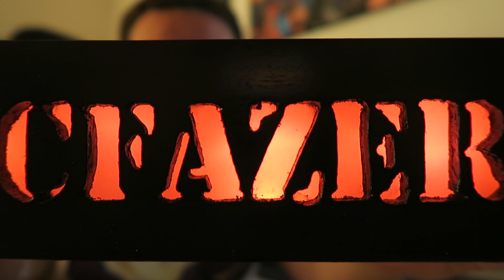PLACA DOS 300.000 INSCRITOS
Miguinhos no vídeo de hoje temos o Unboxing da placa "RICFAZERES" feita pelo Diogo Gomes
Podem ver aqui todo o trabalho de concepção da placa :
VÍDEO 3 : Brevemente...

PARCERIAS

CÓDIGO 10% »»»»»» 0ZDANJOR8BZAHKGSTRDAZGT7
(ténis SANJO lindos para a menina e para o menino)